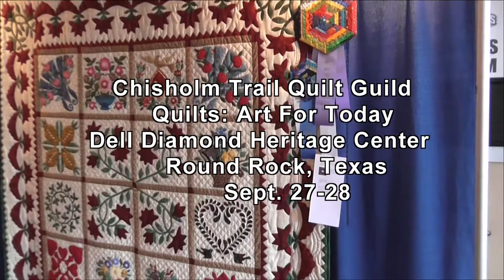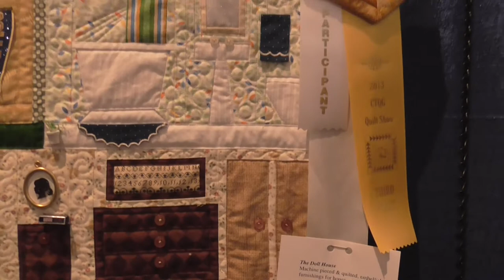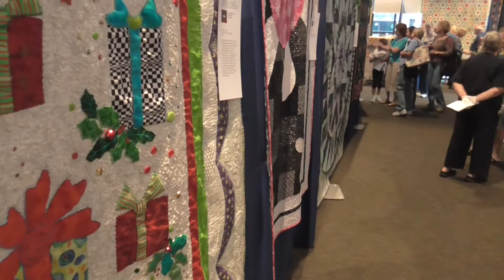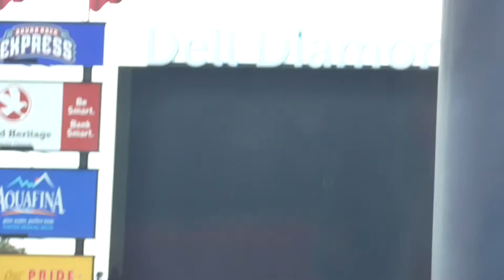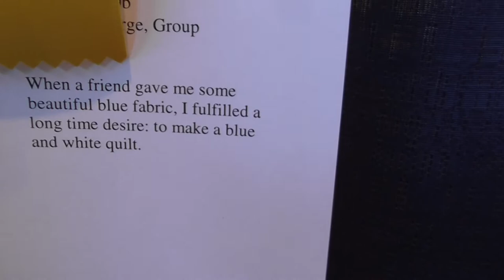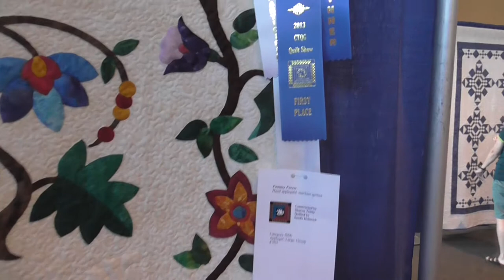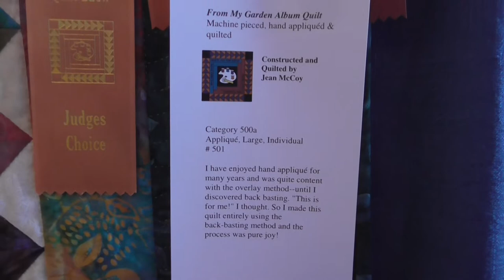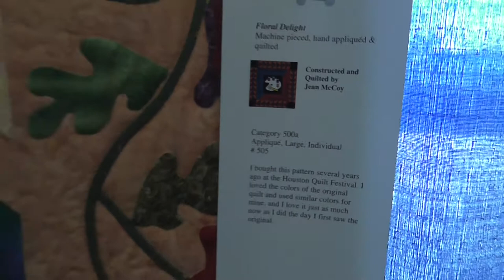Chisholm Trail Quilt Show 2013 (Full Length)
Quilts:Art For Today
Chisholm Trail Quilt Guild Biennial Quilt Show.
At The Dell Diamond Heritage Center, Round Rock,Texas.